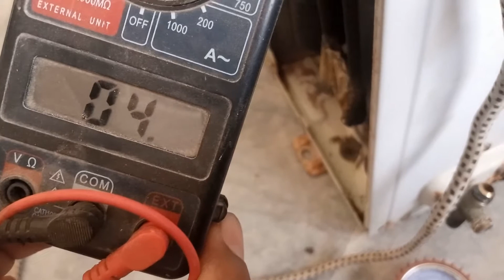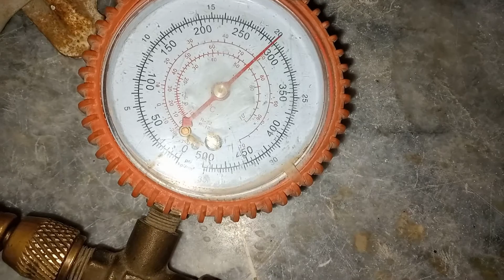How To Check Outdoor AC Unit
ac outdoor gas leakage repair
how to check outdoor leakage
how to change outoor 1/2 valve
how to change outoor 1/4 valve
how to fix lg jetcool ac outdoor repair
how to check outdoor direct
outdoor ampere checking
outdoor compressor checking in urdu hindi
outdoor air conditioner repair
lg jetcool ac outdoor service
lg jetcool ac outdoor repair disassemble

change_outoor_1/4_valve
change_outoor_1/2_valve